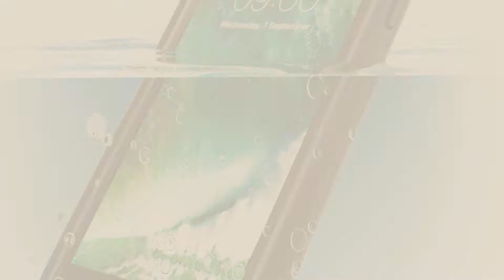Top 5 IPhone 7 Plus Case Iblason [2018 Best Sellers]: iPhone 7 Plus Case, iPhone 8 Plus Case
Black Friday / Cyber Monday iPhone 7 Plus Case, iPhone 8 Plus Case [Armorbox] i-Blason Built In [Screen Protector] by i-Blason

Black Friday / Cyber Monday iPhone 8 Plus Case, iPhone 7 Plus case, i-Blason [Heavy Duty Protection] [Magma Series] by i-Blason

Black Friday / Cyber Monday iPhone 7 Plus Case, i-Blason Waterproof Full-body Rugged Case with Built-in Screen by i-Blason

Black Friday / Cyber Monday iPhone 7 Plus Case, i-Blason Venom [Dual Layer] Apple iPhone 7 Plus Case 5.5 Inch Cover by i-Blason

Black Friday / Cyber Monday i-Blason iPhone 7 Plus Case, iPhone 8 Plus Case, Transformer [Kickstand] Apple iPhone 7 by i-Blason

Black Friday / Cyber Monday iPhone 8 Plus Case, Clayco [Hera Series] Full-body Rugged Case with Built-in Screen by Clayco

Black Friday / Cyber Monday iPhone 7 Plus Case, iPhone 8 plus Case, [Scratch Resistant] i-Blason Clear [Halo Series] by i-Blason